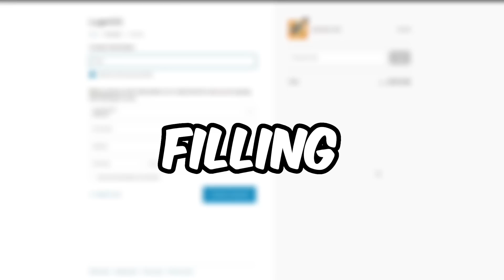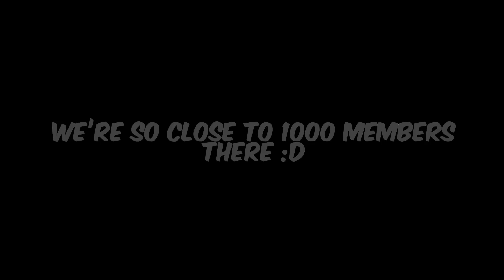What Do People Offer For RAINBOW SET? (MM2)